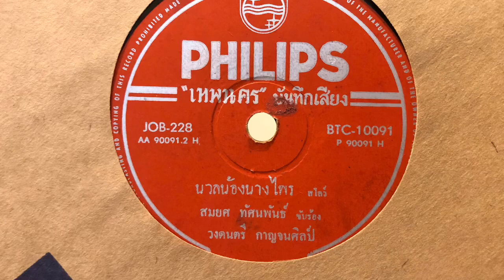นวลน้องนางไพร - สมยศ ทัศนพันธ์ (แผ่นครั่ง speed 78)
นวลน้องนางไพร - สมยศ ทัศนพันธ์
คำร้อง: ไพบูลย์ บุตรขัน
วงดนตรี กาญจนศิลป์